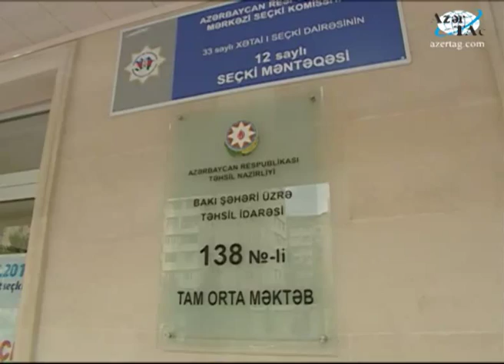Xətai rayonundakı 249 və 138 nömrəli orta məktəb binalarının yenidənqurmadan sonrakı vəziyyəti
Azərbaycan Prezidenti İlham Əliyev Xətai rayonundakı 249 və 138 nömrəli orta məktəb binalarının əsaslı təmir və yenidənqurmadan sonrakı vəziyyəti ilə tanış olmuşdur